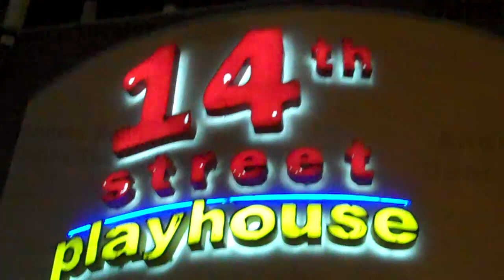Andrea Kelly (R Kelly Ex -Wife) Speaks Reality Show ,R Kelly , Dancing ,NeNe Leakes ,